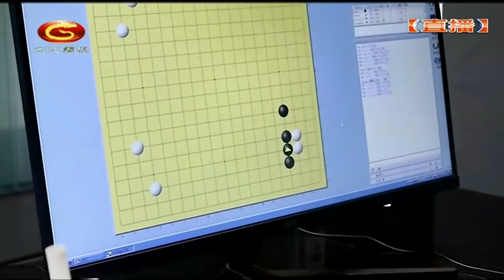20220527天元围棋赛事直播2022三国女子擂台赛第6局 吴依铭VS金彩瑛（王昊洋、仇丹云）